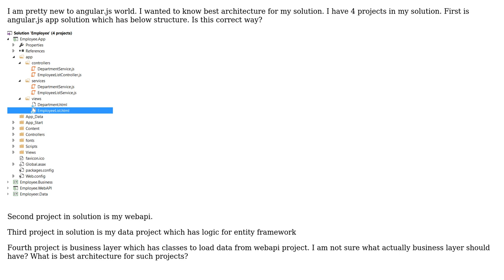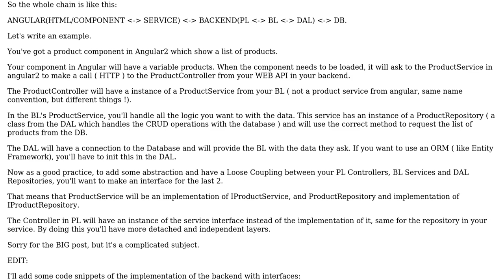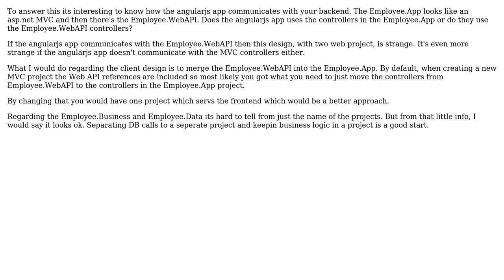Software Engineering: What is better way to architecture project (2 Solutions!!)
Software Engineering: What is better way to architecture project

With thanks & praise to God, and with thanks to the many people who have made this project possible! | Content (except music & images) licensed under CC BY-SA | Music | Images & others | With thanks to user TanguyB user Marcus H user Happy and the Stack Exchange Network Trademarks are property of their respective owners. You are responsible for your own actions.